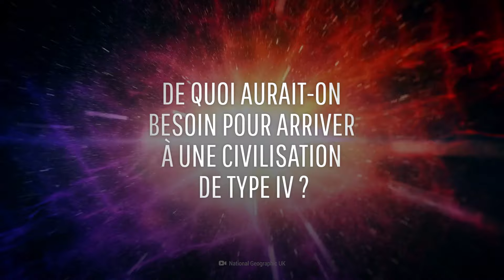Comment l'Humanité pourrait atteindre le Type III ?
Imaginez que vous puissiez vivre éternellement, voyager n'importe où dans l'univers et exploiter suffisamment d'énergie pour créer des vortex.
Si vous faites partie du club ultra-exclusif des civilisations de type III, ce ne sont là que quelques-uns des luxes quotidiens dont vous disposez.
Alors, comment nous faibles Terriens pouvons-nous atteindre un tel niveau de puissance ? Mais surtout, est-ce que ça vaut la peine d’essayer ?
Comment nos vies seraient-elles transformées si l'on devenait une civilisation de type III ? La technologie serait-elle à notre service ou contre nous ? De quoi aurait-on besoin pour arriver à une civilisation de type IV ?